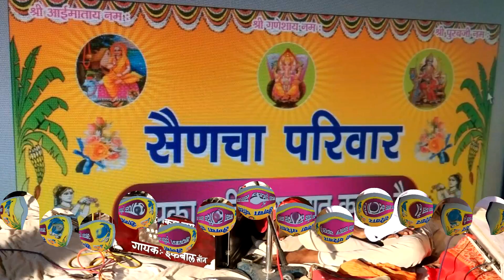New Bhajan Superhit dj थारे हाथ में हरियो रुमाल hariyo Rumal Singer इकबालखान Hiralal Seervi Hyd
New Bhajan Superhit dj मैया थारे हाथ में हरियो रुमाल hariyo Rumal Singer इकबालखान Hiralal Seervi Hyd
Singer Iqbal Khan
Group natvarlal
Program dharla Rajasthan
Operating parasmal seervi
Prediction पारसमल seervi
कैमरामैन पारसमल सीरवी
Copyright pml.parasmal Seervi
Any enquiry parasmal seervi 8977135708